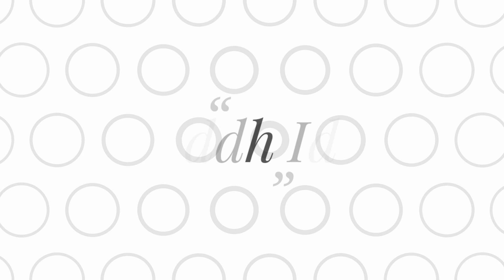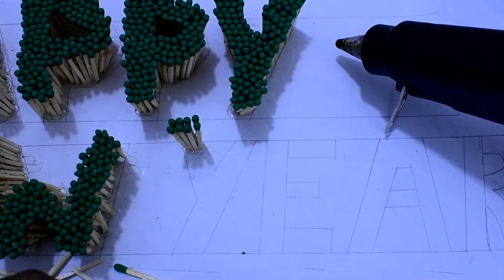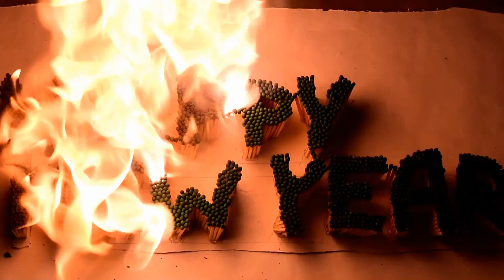Matchstick Art and Craft | How to make Matchstick Craft Happy New Year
This is a Matchstick Art and Craft Video...In this video you can see how to make a Happy New Year Craft with Matchstick. and burn it for entertaining only. don't try this at home. keep safe.